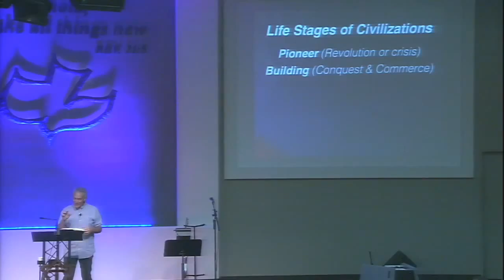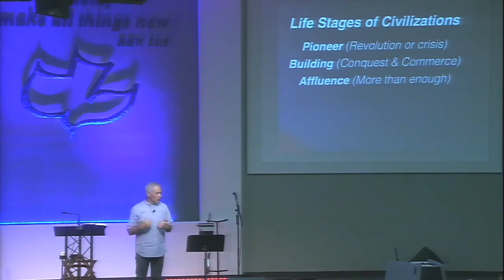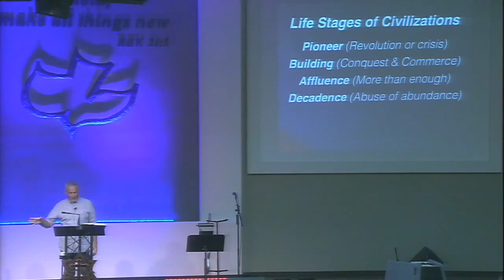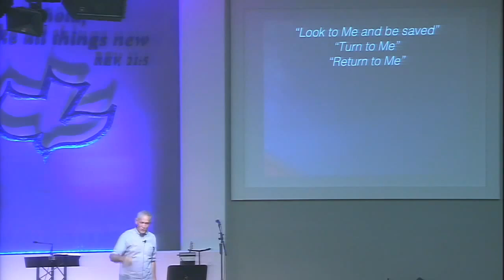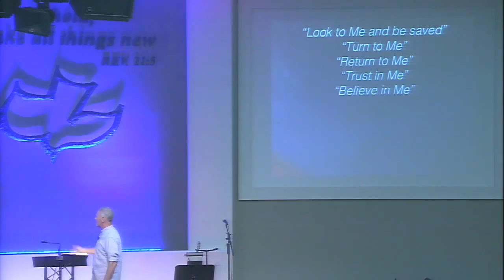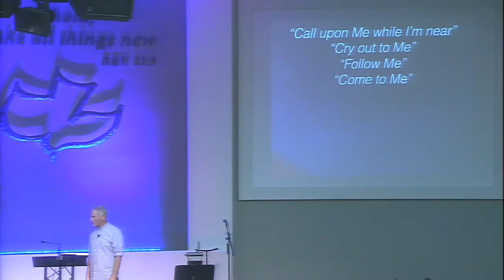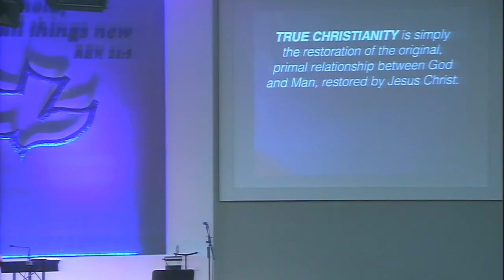Matthew 11 "A Come to Jesus Moment"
Matthew 11 "A Come to Jesus Moment" was taught by guest Pastor Bill Welsh at Calvary Chapel Chino Valley on Wednesday evening 8/5/15.